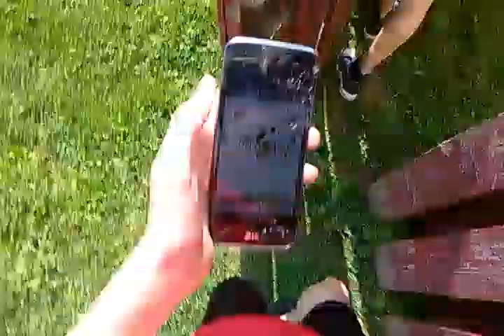Housing Ninja Warrior season 1 MRM Finals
This is the very first finals round ever in HNW. This competition was fun.